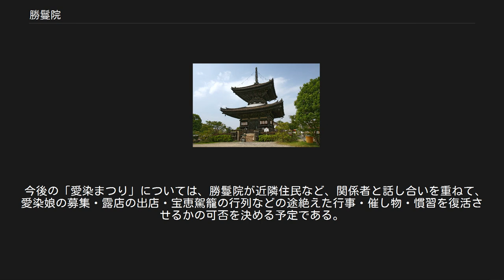勝鬘院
多宝塔（重要文化財） 勝鬘院（しょうまんいん）は、大阪市天王寺区にある和宗の寺院。
山号は荒陵山。
本尊は愛染明王で、愛染堂とも呼ばれる。
四天王寺別院。
西国愛染十七霊場第1番札所、聖徳太子霊跡第29番札所。
真言密教勝鬘流根本道場。
多宝塔は大阪市内最古の木造建造物である。
 寺伝によれば、この寺は聖徳太子が開いた四天王寺にある敬田院、施薬院、療病院、悲田院のうちの施薬院に始まると伝えられる。
 この施薬院の本堂に勝鬘夫人の像が祀られており、また聖徳太子が勝鬘経を講ぜられていた事から施薬院は勝鬘院とも呼ばれるようになっていった。
そして、平安時代以降は金堂の本尊として愛染明王が祀られるようになると、勝鬘院は愛染堂とも呼ばれるようになった。
 鎌倉時代には鎌倉幕府5代執権北条時頼から寺領を寄進されたという。
 元亀元年（1570年）から天正8年（1580年）まで戦われた織田信長と大坂本願寺による石山合戦によって伽藍が焼失するが、慶長2年（1597年）に豊臣秀吉により伽藍が復興され多宝塔が再建される。
 慶長20年（1615年）の大坂夏の陣によって再び戦火にあうが、元和4年（1618年）に江戸幕府将軍徳川秀忠によって金堂が再建される。
 太平洋戦争中の1945年（昭和20年）3月13日・14日に行われた第1回大阪大空襲によって、当院西側の大江神社や東側の四天王寺がほぼ全焼してしまう被害を受けたが、当院は無事被害を免れた。
 6月30日から7月2日にかけて勝鬘愛染会（愛染祭）が行われる。
 「愛染まつり」は、大阪の三大夏祭り（天神祭・住吉祭）の一つとして知られる。
本尊の開帳や縁起物の「花守り」の授与などが行われる。
例年、約20万人の参拝客で賑わう。
「大阪の夏祭り」の皮切りとも言え、大阪の風物詩の一つでもある。
 2018年（平成30年）は「愛染まつり」の規模が縮小された。
本尊の開帳・授与品の授与など、寺院内で行う宗教行事については例年通りであったが、露店の出店、愛染娘の募集・宝恵駕籠の行列などは中止された。
 勝鬘院の今回の措置は、宗教行事である「祭り」を開催する趣旨を再確認するためであるとのことであった。
また、以前から、騒音・若者のバイクの暴走、違法駐輪・ゴミのポイ捨て、立ち小便を行うなどの迷惑行為があり、近隣住民から、勝鬘院へ苦情が相次ぎ、これ以上、主催者側では対応できないと判断した。
 今後の「愛染まつり」については、勝鬘院が近隣住民など、関係者と話し合いを重ねて、愛染娘の募集・露店の出店・宝恵駕籠の行列などの途絶えた行事・催し物・慣習を復活させるかの可否を決める予定である。
 ^ 「年中行事事典」p1　1958年（昭和33年）5月23日初版発行　西角井正慶編　東京堂出版